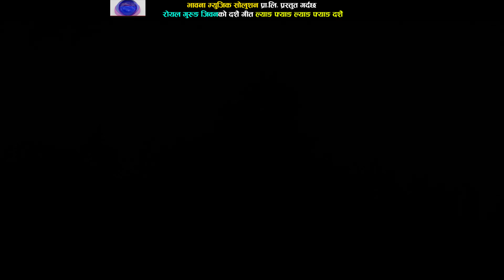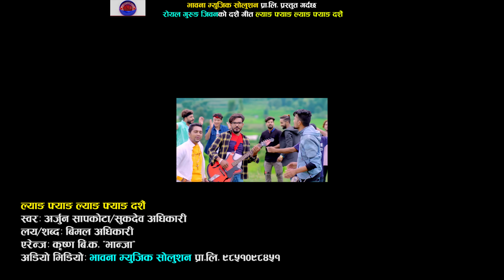Dashain Tihar Song 2079 Rato Tika Siraima Jamara दशैँ तिहार || - Arjun & Sukadev/ Bimal Adhikari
WatchDashain Tihar Song 2079 Rato Tika Siraima Jamara दशैँ तिहार ||  - Arjun & Sukadev/ Bimal Adhikari only on Bhawana Music Solution's official YouTube channel.

AUDIO CREDITS:-

Song
ल्याङ्ग फ्याङ्ग ल्याङ्ग फ्याङ्ग दशैँ
|| Lyang Fyang Dashain
Aayo Dashain Aayo
Aayo Tihar Aayo
दशै आयो दशै
Dashain Aayo Dashain
Dashain Aayo
दशै गित 2078

Singer
Arjun Sapkota
Sukadev Adhikari

Lyrics
Bimal Adhikari

Music
Bimal Adhikari

Arrange
Krishna Bk Bhanja

Recording
Suman Rana

Mixing
Kumar Rana

Recording Studio
Maruni Digital

Audio / Video
Bhawana Music Solution Tell 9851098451

VIDEO CREDITS:-

Artsit
Bimal Adhikari
Susmita Thapa
Kaji Sundas
Krishna Sapkota
Yagya Sapkota,
Ishwor Bhandari
 Amrit Wosti
Shyam Dhungel jr

Director
Bimal Adhikari

Cinematographer/Drone Pilot
Rajesh Ghimire

Editor/Colorist
 Deepak Bista

Album
Royal Gurung

Post production
Om Shiva Films

Spical Thanks

Pramod Kharel
Santosh K.c
Ramji Khand
pashupati Sharma
Balchhi Dhurbe
Raju Mastar
Durga B.c
Dambar Bishowkarma
Bikram Chauhan
Kajish Sharma
Khuman Adhikari
Aleena Chauhan
Samikshya Adhikari
Smirti Timilsena Guruama
Rajendra Kandel
Purushottam paudel
Khem Century
Rishi Khadka

Dipu jung Khatri japan
Pratima Khatri japan
Devi Khatri japan
Samir Gurung
Himal Gurung
Deepak Kc palpa
Nirmal Rana sukra dai
Aayush Thapa lale dai
Shyam Raj Malla palpa dai
Prem Shrestha palpa dai
Chandra Adhikari Didi Canada
Ashok Bhattarai Bhanja U k
Anil Bastakoti Bhanja Denmark
Niraj Bhattarai Bhanja India

Bhawana Music Solution New Songs

Pipal chheuma bar
V_ Prabisha Adhikari
           Roshan Singh

Pirati Nalam Maya
V - Arjun Sapkota
Jaya Devkota
Yagya Sapkota
Purnakala bc

Jindagi Khas chha
V_ Anju Panta
Badal Thapa

Janmeko Gau royo
Devi Gharti
Arjun Sapkota

Aile ko Dashain ma
V_ Mohan Khadka
Tika sanu

Jhyalaima
V_ Bishnu Majhi
Durga Bc

Ke Bhanau Hajur
V- Melina Rai
Sukdev Adhikari

A Bhupu Maya
V- Pramod Kharel

Kalle Bolayo
V_ Melina Rai
Sukdev Adhikari

Rato Tika Siraima Jamara Maya Namara
aayo Dashain Aayo Aayo Tihar Aayo
Rato Tika Shiraima Jamara Maya Namara
aayo hai dashain aayo gaule
dashain aayo dashain
dashain dancing song 2078
2078 dashain song
dashain
dashain 2078
nepali dashain
tihar aayo tihar
dashain song
दशै आयो दशै गित आयो दशै आयो अर्जुन सापकोटा बिमल अधिकारी दशै गित दशै गित दशै
dashain song
dancing dashain tihar song
bimal adhikari
dashain geet
dasai git
dashain song 2078

🎶 Audio Credit 🎶
Song:- Janmekai Gaun Royo |
जन्मेकै गाउँ रोयो
Dashain song 2078
Sad Song Dashain
दशै गित २०७८
दशै तिहार गित
दशै 2078

Audio / Video On : Bhawana Music Solution 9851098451

🎥 Video Credit 🎥

Direction:- Smriti Timilsina "Guruaama"

Cinematography:- Rajesh Ghimire

Makeup Artist:- Shyam Malla

Edit/Color:- Prakash Dhamala

Artists:- Bimal Adhikari, Ramchandra Adhikari (Kajiba), Susmita Thapa, Roshani Sapkota (Batuli) & Kaji Sundas

Post Production:- Guruaama Films Pvt. Ltd.
Kasto khalko samaya ho yo
narau aama baba ni na runu
paach barsha ma pandra din aaune
dukhi man chh

Spical Thanks
Saroj Oli ( Gazzab TV )
Santosh Kc
Durga B c
Sukdev Adhikari
Rajendra Bajurali
Balchhi Dhurbe ( Halka Ramailo )
Arjun Sapkota
Dambar BishWokarma
Bhanu Bhushal
Pramod Kharel
Melina Rai
Raju MasterPost production
Om Shiva Films